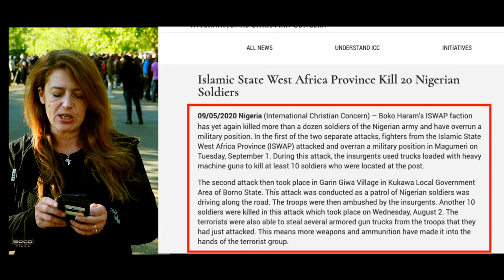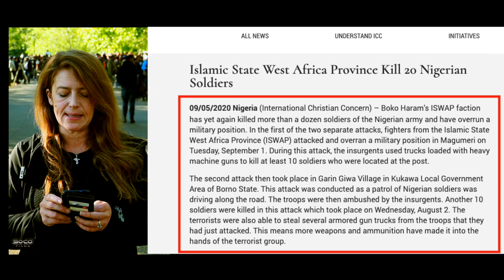Who are the ISWAP? | Kay | Speakers Corner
::::::Topic Highlights:::::: Christian persecution: Nigeria